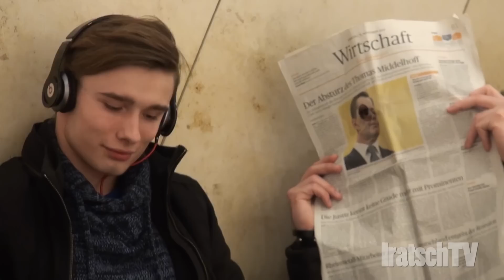PRANKS AUF DEM EIS (Versteckte Kamera #84)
Outrosong: Ian Tunstall - This is the life
Drehort: Essen

Ein riesiges Dankeschön an alle, die uns unterstützen (Bewerten, Teilen, Favorisieren).
Wenn Ihr selbst noch gute Ideen für die nächsten Folgen habt, schreibt es gerne in die Kommentare.